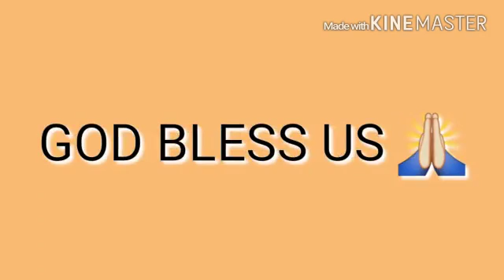GOSYEN beri makan 5000 orang miskin